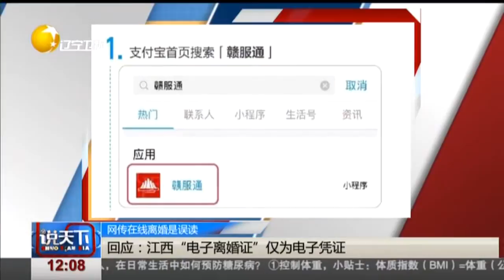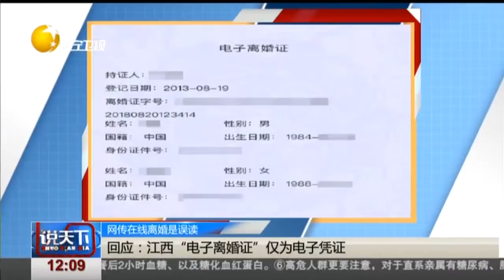如今网上就能离婚？江西“电子离婚证”仅为电子凭证